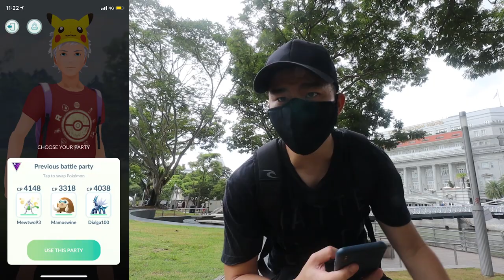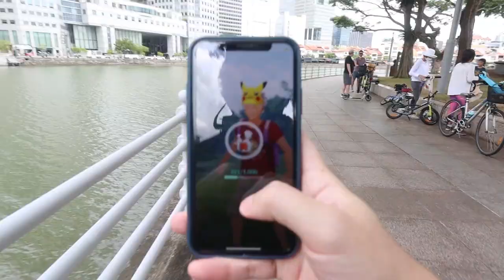NEW POKEMON GO FEST SHINIES & GETTING SHADOW MEWTWO & VICTINI! Day 2!